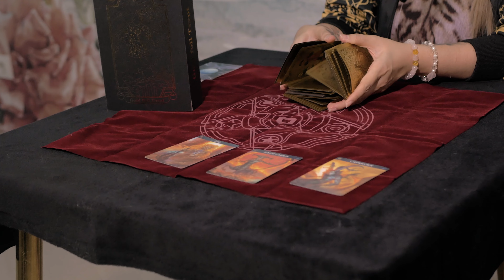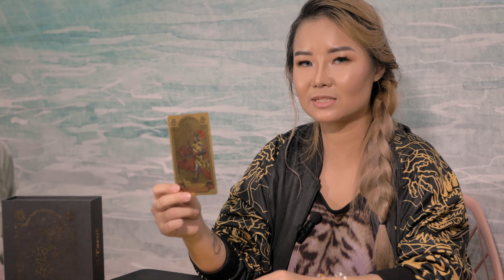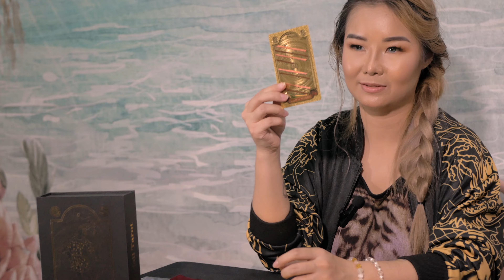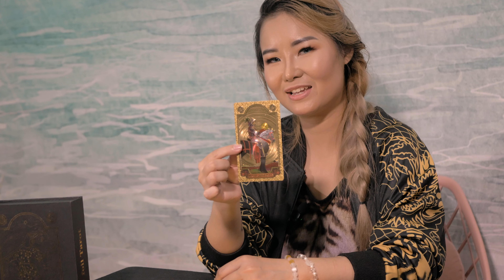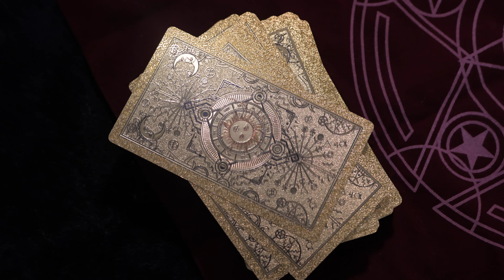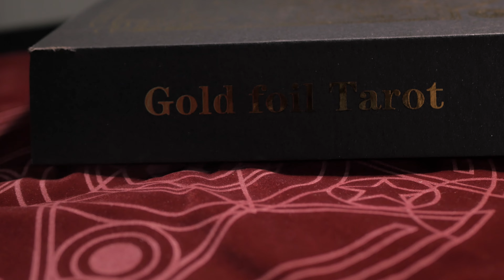Athena Si Indigo Cantik❗❗Energi Kristal Dapat Menarik Rezeki❗Cerita Kesurupan❗Pembacaan Tarot Zodiak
Bagi anda yang peduli terhadap Pelestarian Kebudayaan Nasional, jadilah Sponsor kami;

Kredit:
Produser                                     - Roy Singh
Kamerawan                                - Roy Singh, Lius Hanzen
Teknisi Audio & Pencahayaan - Apriyadi Aptiyad
Penyunting                                  - Roy Singh
Presenter                                     - Windi Chandra

Episode.                                       - 02
Tanggal Syuting                          - 26 Mei 2022